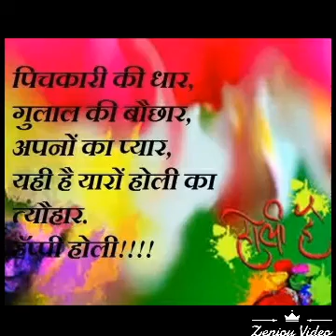होली की आप सभी को हार्दिक शुभकामनाएं